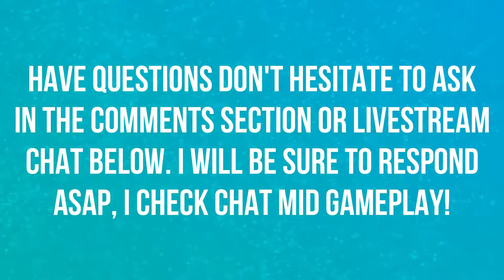RAZORFEN KRAUL | DUNGEON | WORLD OF WARCRAFT CLASSIC 🎮🎮🎮